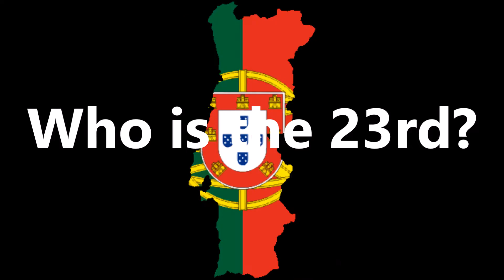Intercontinental Music Festival #58 Grand Final Novosibirsk, Russia RESULTS